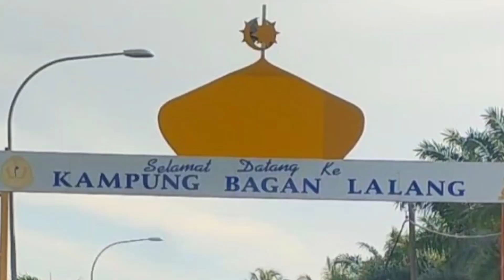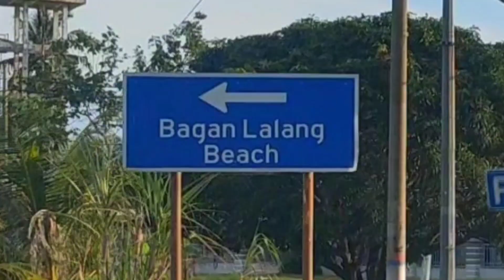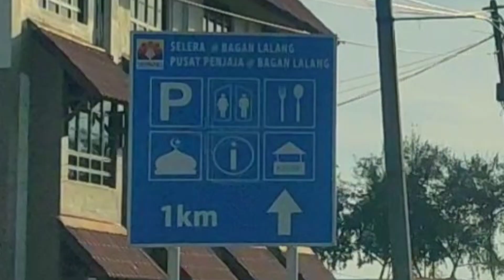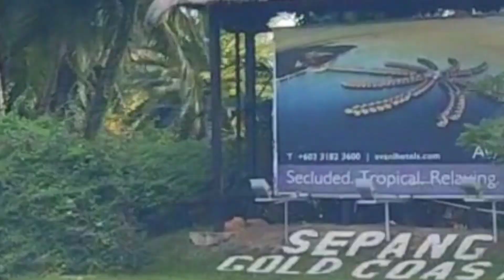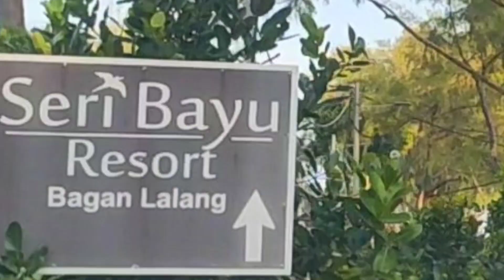RIDE VLOG 2021 - PANTAI BAGAN LALANG SEPANG | September.